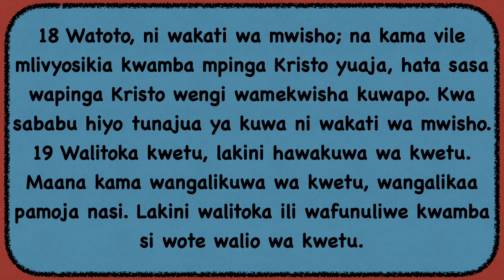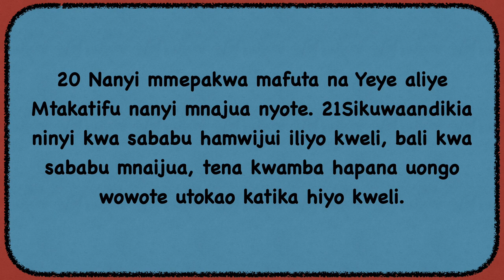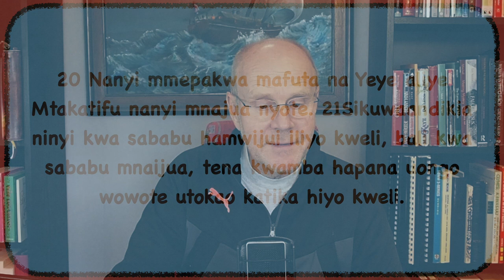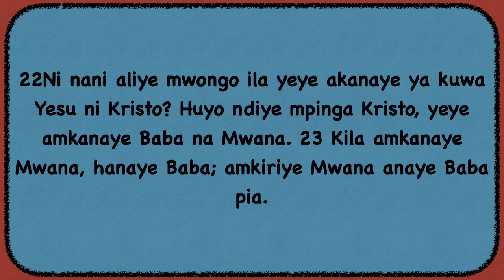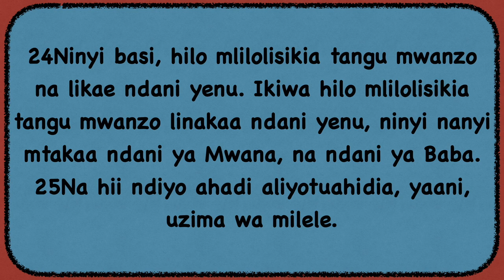1 Yohana 2:18-27 HD 1080p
Katika kipindi cha leo;Tahadhali kuhusu ”wapinga Kristo” 2:18-27Kuwatambua wapinga Kristo 2:18-19Msaidizi aliye mtakatifu 2:20-21Uwongu mkuu wa mpinga Kristo 2:22-23Kinga ya watakatifu uaminifu 2:24-27

Tahadhali kuhusu ”Wapinga Kristo” Wapinga Kristo ni watu wanaofundisha mafundisho hasi kuhusu Yesu KristoMara nyingi ni mafundisho ambayo kama hukai macho ni rahisi kuingia line kwa sababu yanakuja kijanja.Kwa mfano Uislamu unafundisha juu ya Yesu ila bila kuumba cheo chake rasmi Mungu, hiyo ni upinga Kristo!Pia kuleta mafundisho yanayo kwenda kinyume na maandiko ya Biblia ni kupnga mafunuo ya Mungu.Mara nyingi watu kama hao wanajibagua na Ukristo wa kina na kuleta (kuongeza) au kutoa sehemu ya mafundisho ya Bibilia.

Kuwatambua wapinga Kristo 2:18-19”Wakati wa mwisho” inaweza ikawa na maana nyingi katika maandikoInaweza ikahusu ukamilisho wa mpango wa ukombozi; Mdo 2:17, Yoeli 2:28; Mika 4:1Kwa maana hiyo tunaweza kusema siku za mwisho zimesha ingia. 1Korintho 10:11Inaweza ikawa muda ya mwisho kati ya kuondoka na kurudi kwa Kristo; 2Tim 3:1; Yakobo 5:3; 2Petro 3:3Pia inaweza ikawa na maana ya siku ya hukumu ya ulimwengu Yohana 6:39-40; 11:24; 12:28Pia inaweza ikamaanisha kwamba baada ya Injili  kuhubiriwa kila mtu anahukumiwa kutokana na maisha yake, kama anapokea ujumbe wa Injili au kuikataa Yohana 3:17-21; 5:25-27Katika andiko letu ”wakati wa mwisho” ni wakati wao na wetu, kwa sababu tunaambiwa kukaa waaminifu kwa InjiliKujihadhali na uasi mst 19Kushikilia mafundisho ua Injili mst 24Kukaa katika Bwana na Roho yake mst 27Wapinga Kristo ni watu ambao wanaleta utofauti katika mafundisho yaoInaweza ikawa kudai mafunuo mapya (kama Muhammad) au kupindisha mafundosho ya Injlii kwa kufaa mukhtada wa siku zaoKwa kifupi wanaoleta mafundisho hasi kuhusu Kristo mwenyewe na maisha ya Kikristo

Aliye mtakatifu 2:20-21Tumeona kwamba wanaoacha kufuata Injili wamejihukumu wenyewe nao ni wapinga Kristo.Sasa anawaelekea wale waliyo baki ndani ya imani, kundi lililotakatifu.Huyo Mtakatifu ni nani au ni nini?Katika Yohana 6:69 Petro anakiri kuwa Yesu ”Ni mtakatifu wa Mungu”Katika Yohana 15:26 tunaambiwa anatoka kwa BabaLakini pia tunaambiwa Roho anatumwa 14:16Inaonekana kuna ushirikiano au umoja kati ya Kristo (Mwana) Mungu (Baba) na Roho usiyoweza kutenganishwa. Katika Ukristo tunaitwa ni Utatu wa Mungu.Watu wa Mungu wanaomtambua Mungu katika ukweli wanaweza kubagu kati ya Upako wa Mungu wa Bilia na upako wa Mungu gushi kama ya Uislamu.Na uweza huo kila Mkristo anayo kwa sababu amepewa Roho mtakatifu ndani yake.

Uwongo mkuu wa Mpinga Kristo 2:22-23Kimsingi kila falsafa au dini inayakataa kuwa Yesu ni Mungu ni falsafa au dini ya Upinga Kristo.Kukataa kwamba Yesu alikuja - kutoka juu - akajivika mwaili akawa mwanadamu kamili na kusihi hapa kwa muda kwama mwanadamu hali asili yake na hatima yake ni Mungu.Kuwa yeye ndiye njia pekee ya ukoboziYeye siyo Masihi tu bali ni MunguHakuna njia ya kumjua Mungu ila kupitia kwa Yesu1Yohana 4:2; 2Yohana 7; 1Yohana 5:6; Yohana 1:14; 1Yohana 1:2; 1Yohana 1:7; 2:1-2; Yohana 14:6; 17:3; 1Yohana 1:7Na ni kupitia yeye tu tunayoweza kpata maisha ya milele 1Yohana 2:25Kukataa kumkiri Yesu (Mwana) katika cheo chake ni kumkataa Mungu pia 1Yohana 2:23Pia kukataa kuwa kupitia imani yetu tunakuwa wana wa Mungu ni kumpinga Kristo 1Yoh 3:1-2Kwa hiyo ni muhimu kuelewa kazi ya Yesu na kumkiri kama alivyo pila kuchuja au kubadilisha kituAnayekataa kufanya hivyo anampinga Kristo, kwa hiyo Mpinga Kritso anaweza kuwa mtu binafsi au dhana kama dini na falsafa, au Imani.

Mawazo.Wanaojaribu kubadilisha ujumbe wa Injili ni wengi kuanzia watu wanaojidai Mungu hayup hadi watu wa dini zingine.Hao wote ni wapinga Kristo, usiwasikilize, usiwakubali.Unaposikia mpya nenda kaangalie maandiko, dai kupatiwa rejea husika halafu chunguza.Mungu yupo pamoja nasi katika hayo hiyo ni faraja kubwa sana